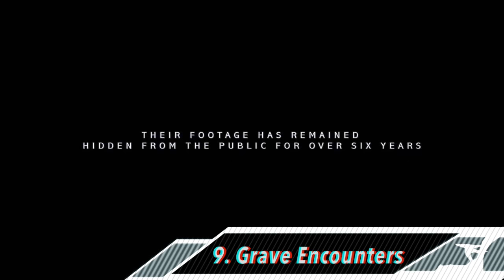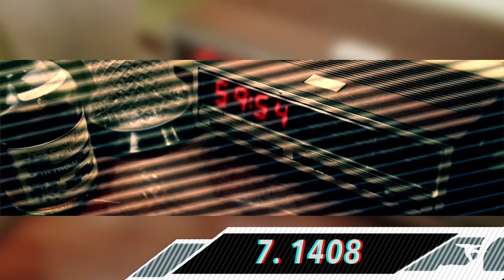Top 10 Horror Movies, Halloween 2015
Grab a friend, it's time to countdown the horror movies we recommend you see on halloween 2015.

Did we miss something? Got a suggestion for another list?

Movies:
Unfriended
Halloween 2 2009 rob zombie
Paranormal Activity 5 The ghost dimension
Poltergeist 2015
Ouija
Annabelle
V/H/S/2
Grave Encounters
Harbinger down
1408
The Cabin in the Woods
The Taking of Deborah Logan
Shaun of the Dead
A Fantastic Fear of Everything
Cooties
The Conjuring
Insidious
The Thing
Sinister
Haunting in Connecticut
Stake Land
It Follows